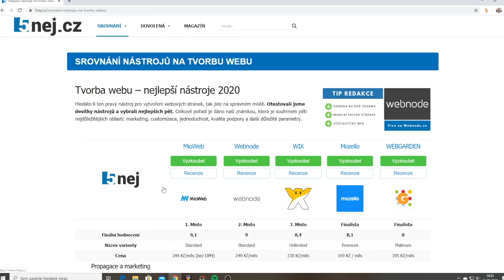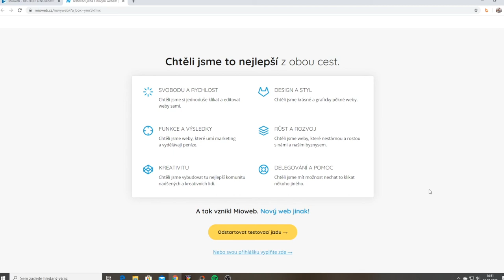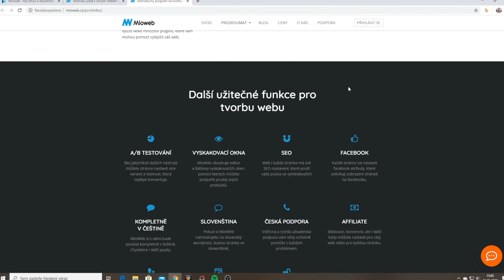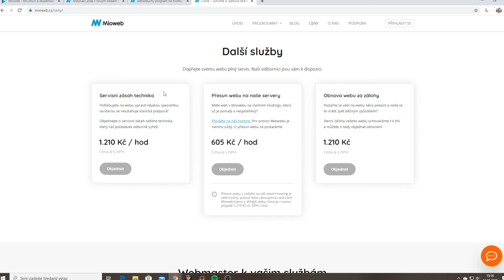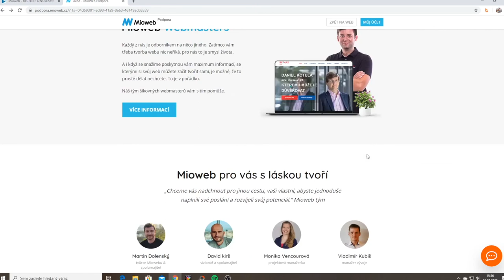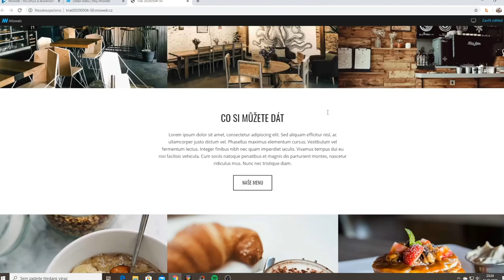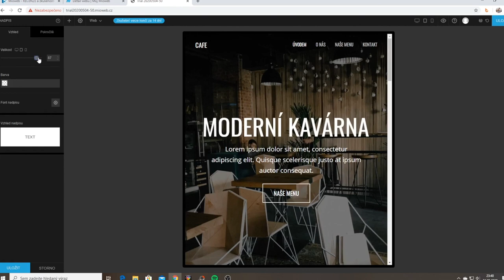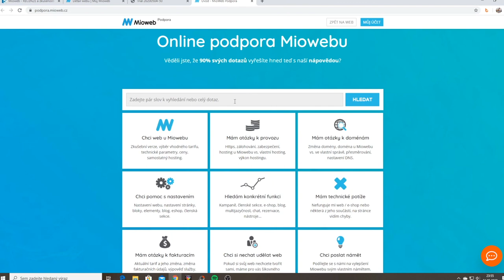Mioweb Recenze - Mnoho funkcí s Wordpress jádrem 2023/2024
✅ Vyzkoušejte si Mioweb na 14 dní zdarma

Mioweb je unikátní platforma na tvorbu webu, jenž spadá do skupiny nástrojů od SmartSelling (SmartEmailing, FAPI, ProAffil,…). Základem platformy je nejznámější redakční systém WordPress, jenž je obohacený o celou řadu dalších funkcí. Ať už chcete vytvořit členskou sekci s video kurzem, budovat databázi emailových kontaktů či svůj malý eshop, Mioweb je jedno z nejlepších řešení na trhu. Počítat je třeba s tím, že cena patří mezi ty vyšší a eshop je vhodný i pro fyzické produkty (doporučujeme pro menší eshopy okolo 50 produktů, i když technicky není počet položek omezený). Navíc pro každý jeden web musíte kupovat novou licenci. Služba má jednoznačnou výhodu a to, že je kompletně v češtině. Líbí se nám též možnost web celý exportovat a následně importovat (ideální pro občasné zálohování webu).

Kapitoly recenze:
0:00 - intro
0:36 - srovnání + recenze na webu 5nej.cz
1:03 - představení nástroje Mioweb a základní informace
1:56 - seznámení s hlavní stránkou webu (+ pro koho Mioweb je a nebo není vhodný)
3:29 – tvorba webu (možnosti, online nástroje...)
5:43 – funkce Miowebu aneb co všechno umí
6:01 – marketing a propagace (+ vysvětlení pojmů Drag and Drop ovládání, landing page)
8:13 – customizace, design a styl
9:02 – jednoduchost Miowebu (+ čeština)
9:37 - důležité parametry
10:08 – podpora
10:32 - shrnutí výhod Miowebu
11:03 - tým Miowebu
11:35 – reference
12:05 - co najdete v dolním menu na webu (funkce, ukázky šablon, bloky a elementy, tvorba e-
shopu, blog, kampaně, členská sekce...)
21:24 – finance a ceny
24:19 - další služby, které Mioweb nabízí (včetně webmasterů a webu na míru)
26:56 - často kladené otázky
27:48 – komunita (blog, worshopy, jak vytvořit web, jak založit blog, webový slovníček...)
31:47 – o Miowebu
32:26 - další aplikace
32:31 – pro klienty
32:39 - ještě pár slov k webu (online podpora, reference a ukázky webů, příběhy klientů...)
34:06 - založení testovacího účtu
35:16 – poprvé v Miowebu
36:15 - poprvé v editaci webu (úvodní hra)
37:13 - výběr šablony
37:28 - ještě pár slov k fungování Miowebu
38:36 – horní lišta (nová stránka, nový článek blogu, nastavení, web, responzivita, náhled stránky,
můj účet, do wordpressu, historie uložení, uložit)
42:34 – obsah (bloky a elementy)
48:21 - ještě pár slov k responzivitě + shrnutí důležitých poznatků z editoru
49:58 - hlavička webu + patička webu
51:35 - nová stránka
52:41 – wordpress (základní nastavení, nastavení trvalých odkazů, uživatelé, stránky, pluginy...)
56:47 - nápověda
57:24 - výhody
57:36 - nevýhody
57:50 - shrnutí
59:50 - rozloučení